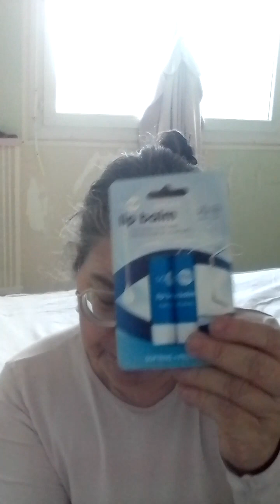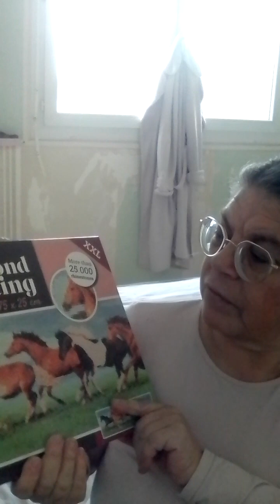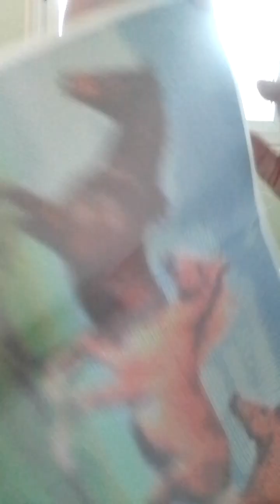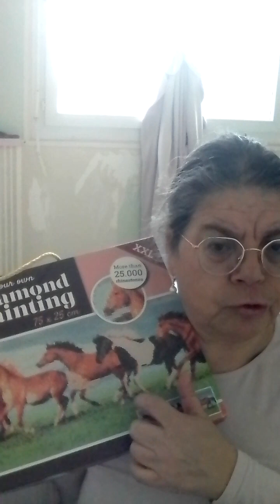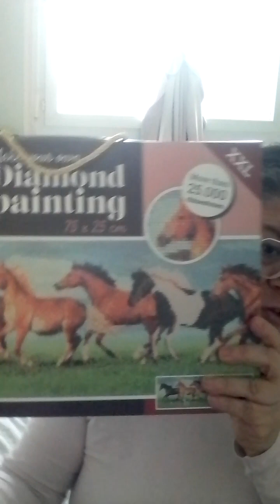jeudi 25 janvier 2024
petit haul action de Verneuil sur avre